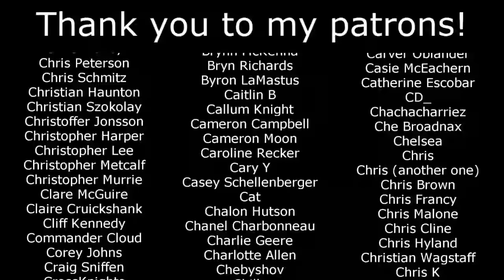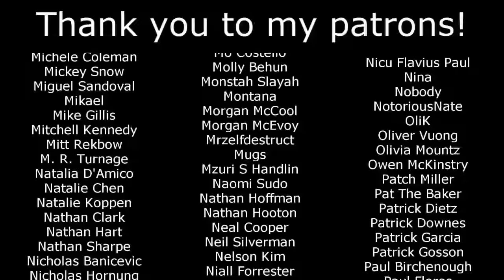Infinity War Hot Take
Spoilers for, honestly, a lot of things.

Click your favorite Marvel movie which is derivative of a Twilight Zone episode:

You think Deadpool’s face is messed up but he takes his mask off and it turns out actually it’s everybody else’s faces that are messed up
Tony Stark is afraid of the small men in his attic who turn out to just be Ant-Man and the Wasp
The Guardians of the Galaxy on a road trip being relentlessly pursued by a hitchhiker who turns out to be death
Odin escapes a retirement home by playing a game of kick the can which transports him to his carefree youth